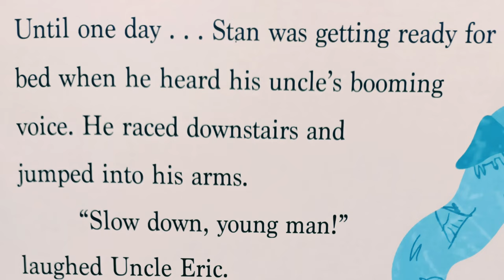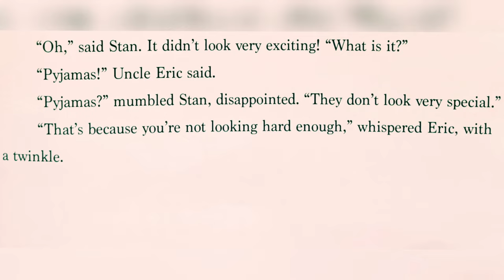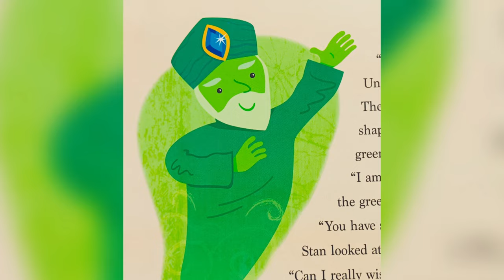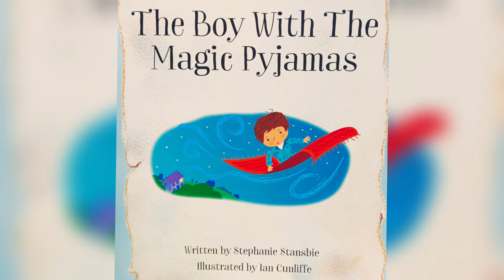The Boy With The Magic Pyjamas - English Short Stories / The Abundance Bookshelf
The Boy With The Magic Pyjamas - Your Favourite English Short Stories An Illustrated Treasury

Short Stories
Bedtime Stories in English
Calming Bedtime Books Read Aloud
Storytime
Fairy Tales and Stories
Stories for teenagers
Read Aloud
Stories